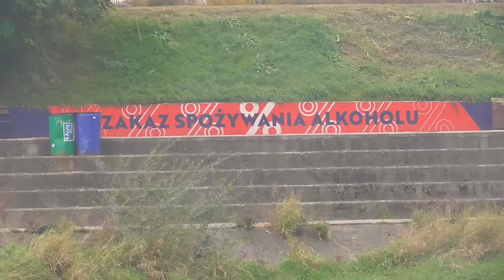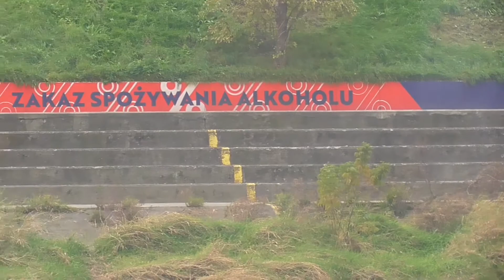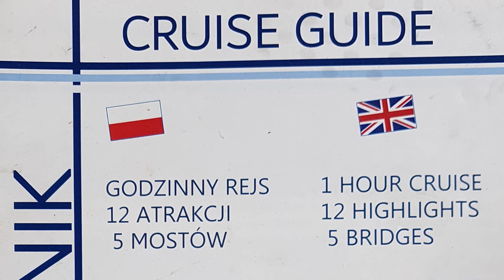Rejs po Wiśle